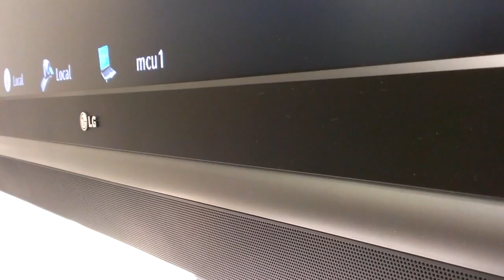Tele-Encuentro ASECIC-REDIRIS VIDEO filmoteca UNAM 1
Tele-Encuentro ASECIC-RED IRIS: Filmoteca UNAM-MEXICO